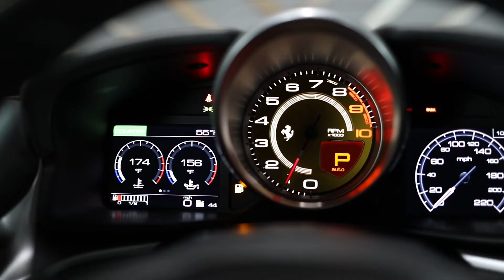2017 Ferrari GTC4Lusso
(SOLD)

Mileage: 33,442
Exterior color: Grigio Titanio Metallizzato Metallic
Interior color: Nero
Trim: V12
Body Type: 2D Coupe
MPG: 12 city / 17 hwyNero
Transmission: 7-Speed Auto-Shift Manual w/OD
Drivetrain: AWD
Engine: Premium Unleaded V-12 6.3 L/382